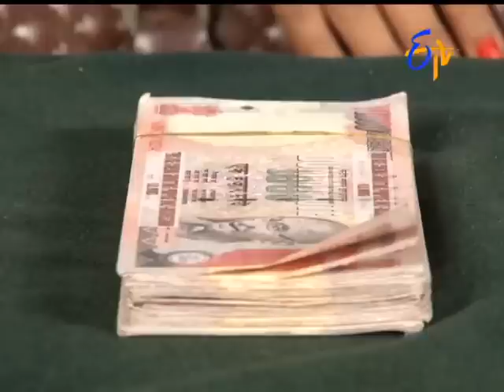Abhishekam - 16th July 2016 - అభిషేకం – Full Episode No 2338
కస్తూరి, తనకు సంజయ్ తో పెళ్ళి అయ్యేంతవరకు శిరీషను హస్పిటల్ నుంచి బయటకు రానివ్వద్దని, నర్సు ని ప్రలోభపెట్టి రెండు రోజుల వరకు ఆమెను మత్తులో ఉంచమంటుంది. కస్తూరి, శిరీషలను దెబ్బకొట్టాలని శ్యామ్, శ్రీధర్ పధకాన్ని రచిస్తుంటారు.

Abhishekam - 16th July 2016- Episode No 2338